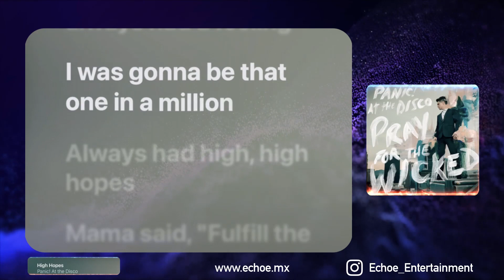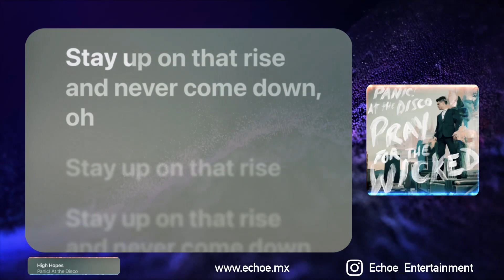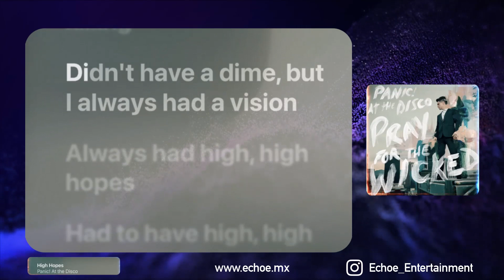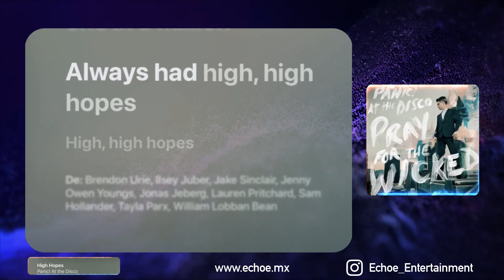Panic! At the Disco - High Hopes (Karaoke Version, Original Music)